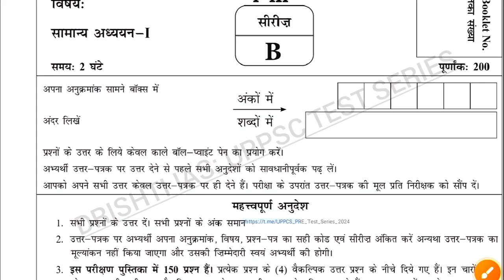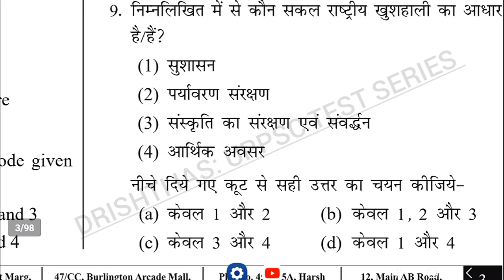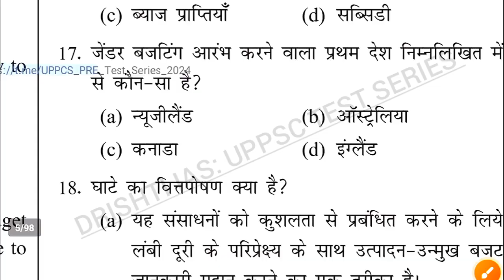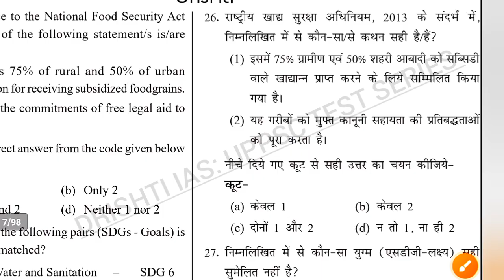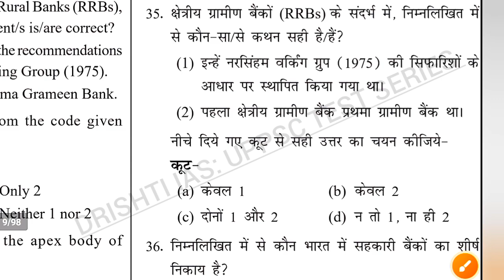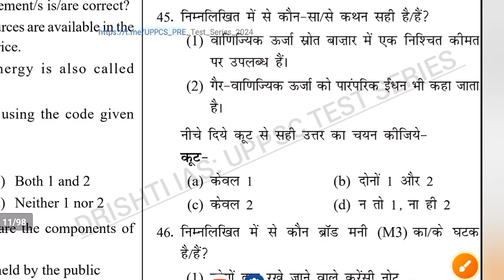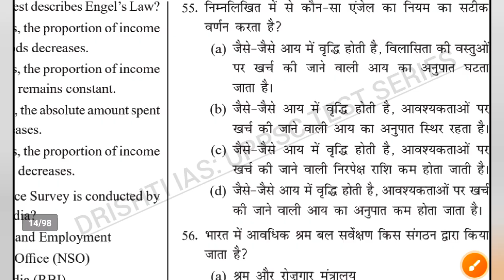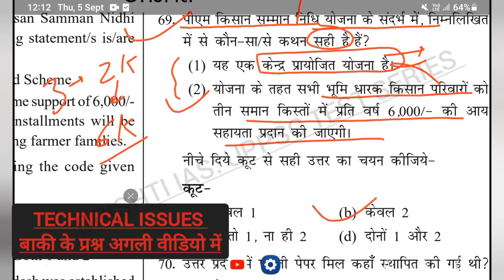Drishti IAS: UP-PCS (Pre) 2024 | Indian Economy | Test Series | UPPSC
Thanks 🙏🙏
GS, Gk , Current Affairs, Math Reasoning etc
UPSC(pre)

Thanks 🙏🙏
    🇮🇳🇮🇳🇮🇳जय हिन्द 🇮🇳🇮🇳🇮🇳